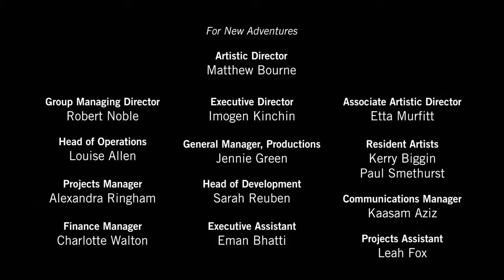NOSTOS | Full Film | Adventures In Film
NOSTOS - The war is over. Will they find peace?

Nostos, (“the homecoming”), follows the narrative of a young couple caught between their longing to return to what was once a happier, simpler time and their current reality. Separated by duty, they’ve learnt to endure life apart, but their long-anticipated reunion comes with more challenges than they had ever foreseen. Can they find what has been lost?

Concept and Choreography: Tasha Chu
Directed by: Adam Kes Hipkin
Creative Direction: Tasha Chu
Performed by: Mark Samaras and Seren Williams
Director of Photography: Oliver Bury
Additional Cinematography: Joey Julliard
Pre-production Development: Dan Patrick Hipkin
Edited: Oliver Bury
Produced by: Alex Ringham
Production Manager: Gaz Wall
Artistic Associate: Etta Murfitt

A New Adventures Production supported by Arts Council England